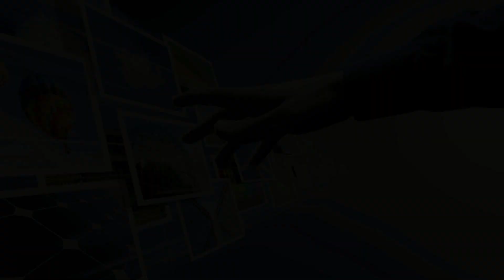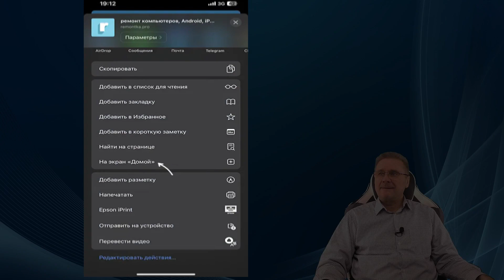Как добавить сайт на рабочий стол iPhone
Если вы постоянно посещаете какой-либо сайт со своего iPhone и хотели бы ускорить этот процесс, вы можете легко добавить значок сайта на рабочий стол, а точнее — домашний экран телефона.

В этой простой инструкции подробно о том, как добавить сайт на рабочий стол iPhone.